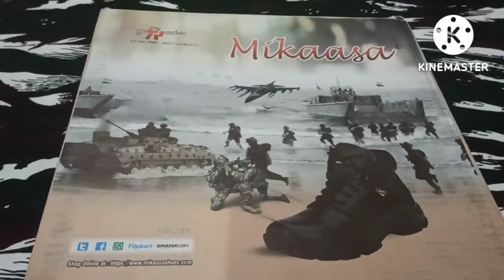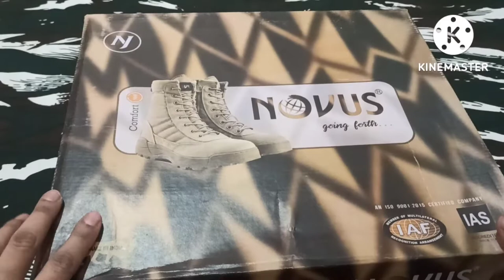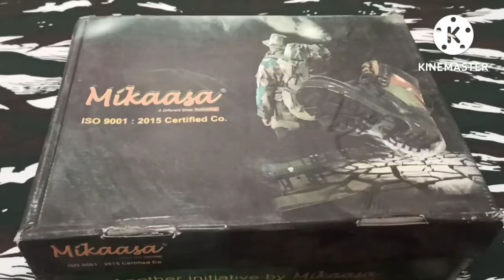Army tactical items/jackets, shoes, sleeping bags@Dehradun army store chandigarh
Address of the store is below:-
          DEHRADUN ARMY STORE
            WHOLE SALE &RETAIL
 Specialist in Dehradun sleeping bag
 available Rucksack bags,sleeping bags, Army shoes, Army dresses, Army jackets, Glacier special clothing kit, Hiking kits & equipments etc. All kinds of Army Equipments & general order suppliers.
SCO 1796,Opp.Ramdarbar, 229,258,Transit camp road, Hallomajra, chandigarh-160002

You can order any item via-whatsapp
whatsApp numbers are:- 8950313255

For further queries you can contact on the above given numbers..